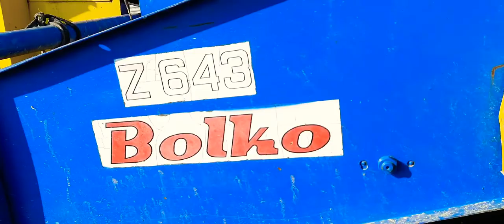Kopanie marchwi🥕new holland t4.75 +bolko z643💪